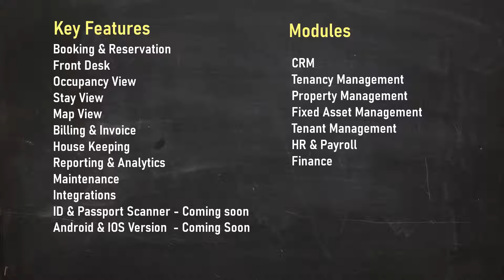Property Management System From Epenh in Phnompenh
Property Management Solutions (PMS) From Epenh in Phnompenh